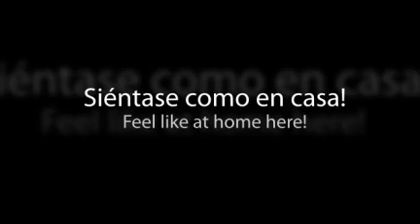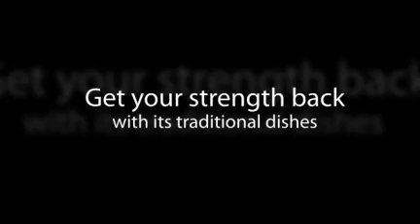Pensión La Marina en Castro Urdiales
Pensión La Marina se ubica en el mismo corazón de la ciudad, a unos 400-800 metros de la playa. Le ofrece un alojamiento agradable y confortable a precios razonables.  Dispone de habitaciones con vistas a la bahía y un restaurante, donde podrá degustar la comida típica de la región.

Algunos servicios que ofrece este alojamiento:

- Wi-fi gratuito

Sobre Castro Urdiales:

Situado justo en el límite con el País Vasco, Castro Urdiales ha sido desde el siglo XIX uno de los lugares de veraneo preferidos por los vecinos del País Vasco.  Aunque ha experimentado un gran crecimiento aún conserva en sus calles del centro el aire marinero.

Puedes visitar la Iglesia de Santa María de la Asunción, que corona el pueblo y mira hacia el salvaje Cantábrico. Otra actividad que no puedes perderte es dar un paseo por todo el litoral a través del espigón y el paseo marítimo.

Una idea: pásate por el Faro del Castillo de Santa Ana, del siglo XIII, al que se accede por el puente medieval , y que ofrece unas vistas alucinantes.

About Pension La Marina:

Pension La Marina is situated in the very heart of the city, 400-800 meters from the beach. It offers you a modest comfortable accommodation at a reasonable price. It also has bay view rooms and a restaurant where you can delight the traditional cuisine of the region.

About Castro Urdiales:

Being situated right on the border of Pais Vasco, since the XIXth century Castro Urdiales has become a favorite place among its neighbors during the summer holidays. Although it has experienced great growth, its central street still preserving sailor atmosphere.

You can visit the Church of Santa Maria de la Asuncion, which crowns the city and looks towards the wild Cantabrian Sea. Another thing you can do is take a walk along the coast, across the breakwater or along the promenade.

One idea: visit the lighthouse of the Castle of Santa Ana, dating the XIXth century. You can easily reach it passing through the medieval bridge, where you will be able to contemplate amazing views.